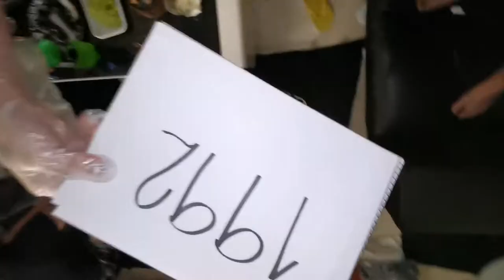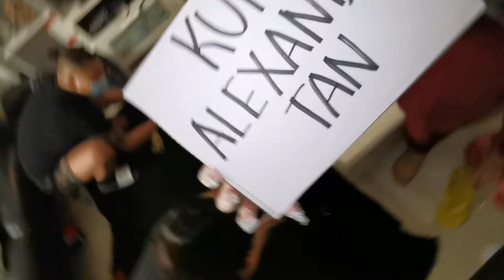COVID SAFE FUN PARTY GAME IDEAS for ADULTS 2020 | PART 2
2020 had been such a tedious and challenging year for everyone due to the COVID SCARE Pandemic Worldwide! But it doesn't stop us from finding ways to laugh and have fun even when we're just at home with loved ones!

Let me show you some COVID SAFE FUN GAMES you can do with family and friends this holiday season! Just the #1 RULE is, to wear FACE MASKS and GLOVES at all times!

If you like the contents of this video, found it entertaining and somewhat helpful and if you like more of these kinds of videos, give me a thumbs up and HIT that LIKE BUTTON! 👍

It would really mean a lot to me. Again, this is Zabrina with a Z, signing off!!